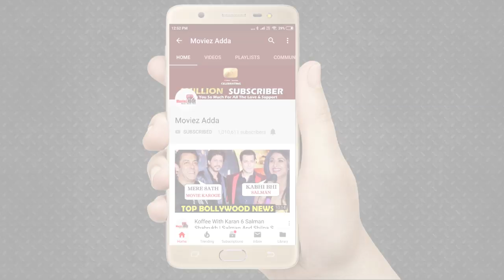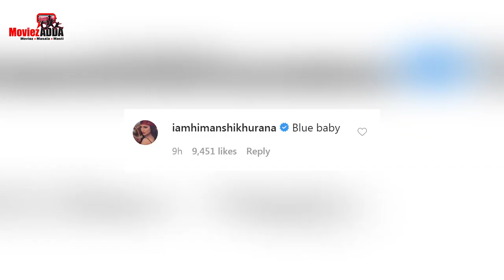Asim Riaz की Body को देख Himanshi ने कहा 'Pumpkin’